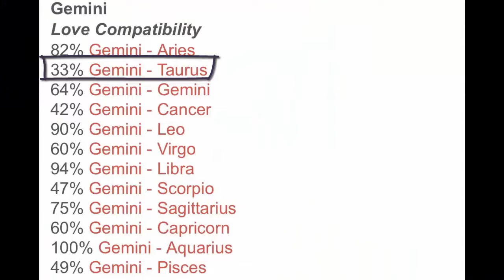Rachel Maddow reacts to Johnny Depp's winning of $15 Million, Johnny and Amber love compatibility!!!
In Rachel Maddow cartoon show, Rachel Maddow reveals the truth about the relationship of Johnny Depp and Amber Heard. Rachel asks the toughest question.